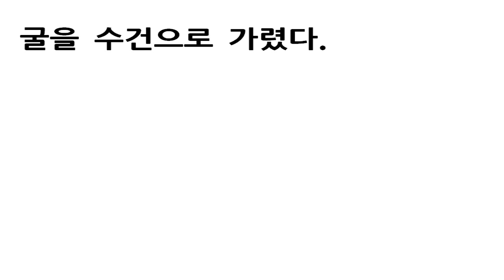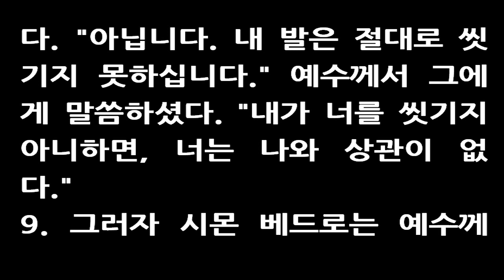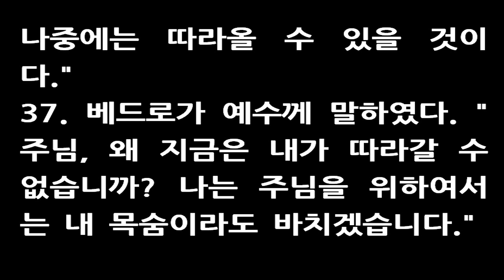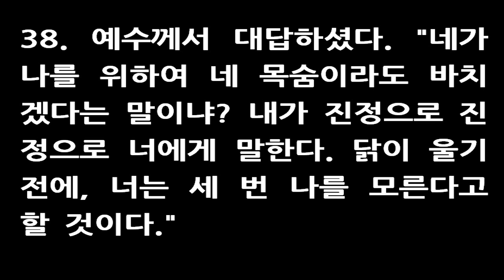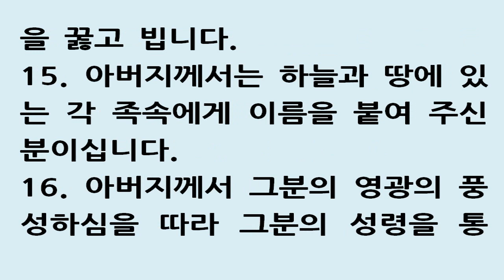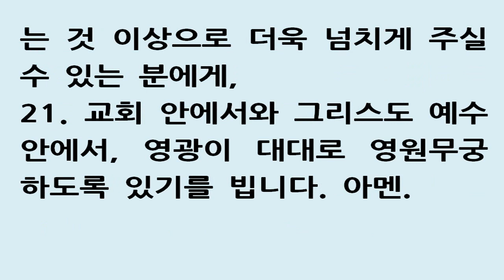3월 23일 맥체인식 성경읽기 [출애굽기 34, 요한복음 13, 잠언 10, 에베소서 3]-새번역 March 23 Robert Murray McCheyne Bible Read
Family: Exodus 34; John 13. Secret: Proverbs 10; Ephesians 3. (New Living Translation)
Exodus 34
A New Copy of the Covenant
34 Then the Lord told Moses, “Chisel out two stone tablets like the first ones. I will write on them the same words that were on the tablets you smashed. 2 Be ready in the morning to climb up Mount Sinai and present yourself to me on the top of the mountain. 3 No one else may come with you. In fact, no one is to appear anywhere on the mountain. Do not even let the flocks or herds graze near the mountain.”

4 So Moses chiseled out two tablets of stone like the first ones. Early in the morning he climbed Mount Sinai as the Lord had commanded him, and he carried the two stone tablets in his hands.

5 Then the Lord came down in a cloud and stood there with him; and he called out his own name, Yahweh.[a] 6 The Lord passed in front of Moses, calling out,

“Yahweh![b] The Lord!
    The God of compassion and mercy!
I am slow to anger
    and filled with unfailing love and faithfulness.
7 I lavish unfailing love to a thousand generations.[c]
    I forgive iniquity, rebellion, and sin.
But I do not excuse the guilty.
    I lay the sins of the parents upon their children and grandchildren;
the entire family is affected—
    even children in the third and fourth generations.”

8 Moses immediately threw himself to the ground and worshiped. 9 And he said, “O Lord, if it is true that I have found favor with you, then please travel with us. Yes, this is a stubborn and rebellious people, but please forgive our iniquity and our sins. Claim us as your own special possession.”

10 The Lord replied, “Listen, I am making a covenant with you in the presence of all your people. I will perform miracles that have never been performed anywhere in all the earth or in any nation. And all the people around you will see the power of the Lord—the awesome power I will display for you. 11 But listen carefully to everything I command you today. Then I will go ahead of you and drive out the Amorites, Canaanites, Hittites, Perizzites, Hivites, and Jebusites.

12 “Be very careful never to make a treaty with the people who live in the land where you are going. If you do, you will follow their evil ways and be trapped. 13 Instead, you must break down their pagan altars, smash their sacred pillars, and cut down their Asherah poles. 14 You must worship no other gods, for the Lord, whose very name is Jealous, is a God who is jealous about his relationship with you.

15 “You must not make a treaty of any kind with the people living in the land. They lust after their gods, offering sacrifices to them. They will invite you to join them in their sacrificial meals, and you will go with them. 16 Then you will accept their daughters, who sacrifice to other gods, as wives for your sons. And they will seduce your sons to commit adultery against me by worshiping other gods. 17 You must not make any gods of molten metal for yourselves.

18 “You must celebrate the Festival of Unleavened Bread. For seven days the bread you eat must be made without yeast, just as I commanded you. Celebrate this festival annually at the appointed time in early spring, in the month of Abib,[d] for that is the anniversary of your departure from Egypt.

19 “The firstborn of every animal belongs to me, including the firstborn males[e] from your herds of cattle and your flocks of sheep and goats. 20 A firstborn donkey may be bought back from the Lord by presenting a lamb or young goat in its place. But if you do not buy it back, you must break its neck. However, you must buy back every firstborn son.

“No one may appear before me without an offering.

21 “You have six days each week for your ordinary work, but on the seventh day you must stop working, even during the seasons of plowing and harvest.

22 “You must celebrate the Festival of Harvest[f] with the first crop of the wheat harvest, and celebrate the Festival of the Final Harvest[g] at the end of the harvest season. 23 Three times each year every man in Israel must appear before the Sovereign, the Lord, the God of Israel. 24 I will drive out the other nations ahead of you and expand your territory, so no one will covet and conquer your land while you appear before the Lord your God three times each year.

25 “You must not offer the blood of my sacrificial offerings together with any baked goods containing yeast. And none of the meat of the Passover sacrifice may be kept over until the next morning.

26 “As you harvest your crops, bring the very best of the first harvest to the house of the Lord your God.